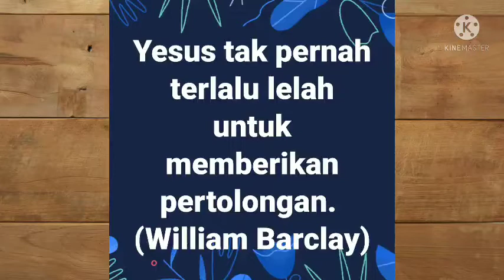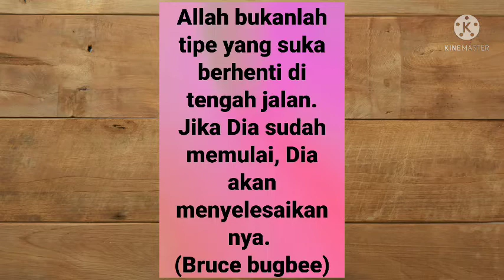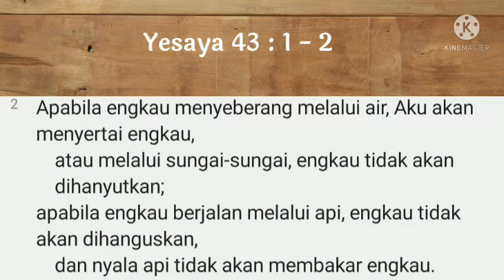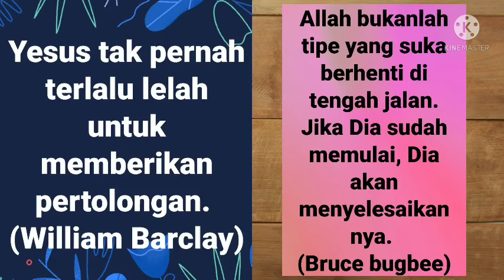SAPAAN FIRMAN | 12 FEBRUARI 2022